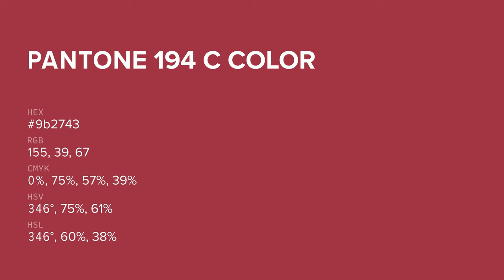color 9b2743 hex color - Red color - Cool color 9b2743